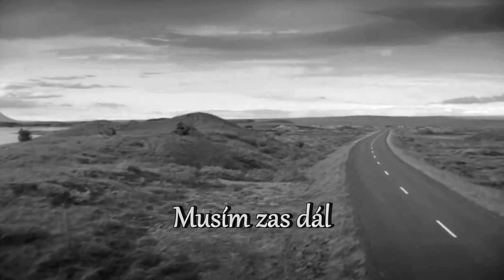☆ Musím zas dál - Lady Jane [HD]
*Musím zas dál  - Lady Jane
☼2016